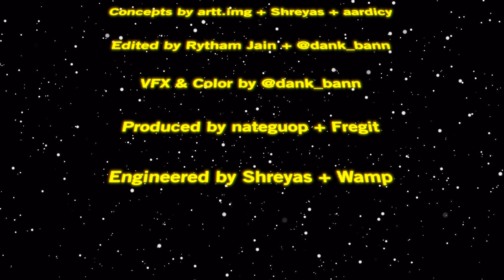Shreyas & @aardicy - SHAANA! (Official Music Video) | SHRD LABS!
SHRD LABS! Presents
Shreyas & @aardicy - SHAANA! // 3 KA TALA!

Directed by Warli Productions
Shot by Warli Productions
Concepts by artt.img + Shreyas + aardicy
Edited by Rytham Jain + @dank_bann
VFX & Color by @dank_bann
Produced by @nateguop + Fregit
Engineered by Shreyas + Wamp